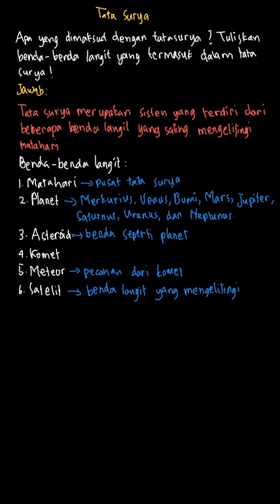Apa yang dimaksud dengan tata surya? | Belajar IPA | Kelas 9 | 12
✅ Dalam video ini kita akan membahas: Apa yang dimaksud dengan tata surya? Tuliskan benda-benda langit yang termasuk di dalam tata surya!
Tema:
Kelas: 9
Mata Pelajaran: IPA
Bab: 12
Buku: Belajar IPA: Membuka Cakrawala Alam Sekitar Untuk Kelas IX SMP/MTs